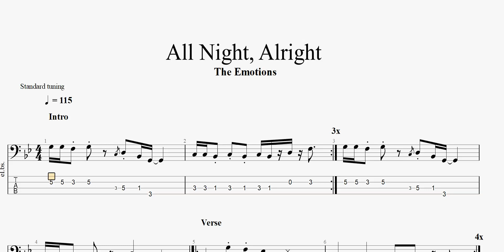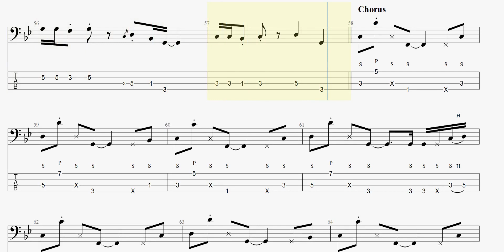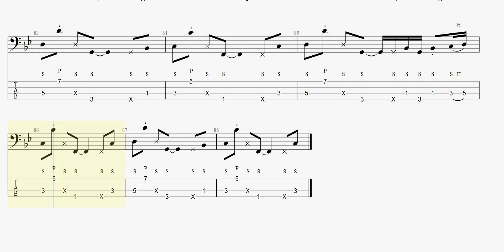The Emotions - All Night, All Right (bass tab)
TheEmotions AllNightAllRight basstab まっきんチャンネルをより応援されたい方はメンバーシップ登録よろしくお願いします